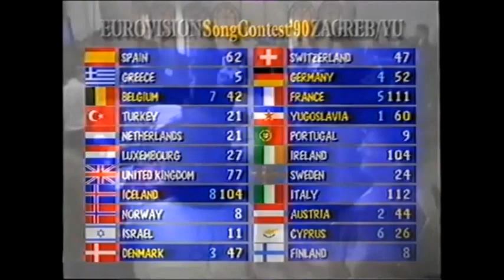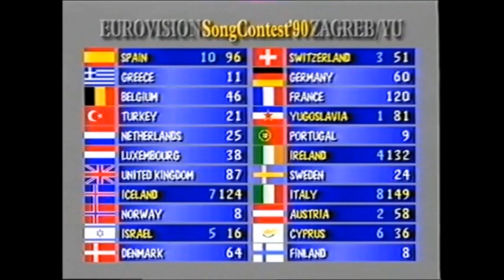Eurovision 1990 All 12 Points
5 May 1990

Presenter(s)     Helga Vlahović Brnobić & Oliver Mlakar
Conductor             Igor Kuljerić
Host broadcaster   Yugoslav Radio Television (JRT)
Opening act          A short film "Zagreb: City of Music"
Interval act            Yugoslav Changes -- a film about tourism in the country.
Venue                  Vatroslav Lisinski Concert Hall in Zagreb, Croatia

6    France                 :  Finland, Iceland, Netherlands, Norway, Switzerland, Yugoslavia

3    Italy                    :  Cyprus, Ireland, Spain

2    Iceland                :  Portugal, United Kingdom

2    Ireland                :  Austria, Sweden

2    Switzerland         :  Denmark, Greece

2    Yugoslavia          :  Israel, Turkey

1    Austria                :  Italy

1    Germany              :  Luxembourg

1    Luxembourg        :  France

1    Spain                   :  Germany

1    United Kingdom  :  Belgium

RESULTS

1.    Italy
2.    France
3.    Ireland
4.    Iceland
5.    Spain
6.    United Kingdom
7.    Yugoslavia
8.    Denmark
9.    Germany
10.  Austria
11.  Switzerland
12.  Belgium
13.  Luxembourg
14.  Cyprus
15.  Netherlands
16.  Sweden
17.  Turkey
18.  Israel
19.  Greece
20.  Portugal
21.  Finland
22.  Norway